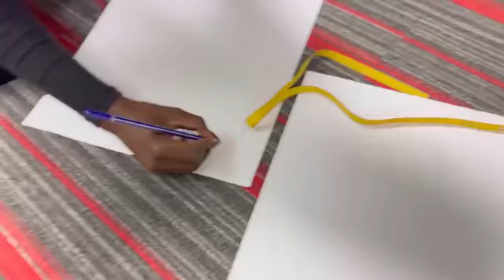Neighbourrr met Bradley Mtall! Video shot by Trevor..